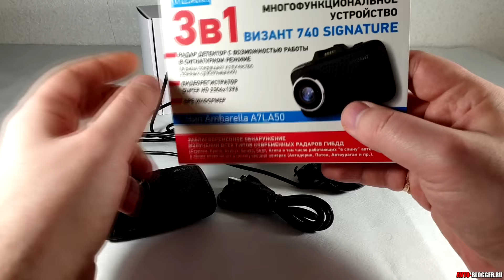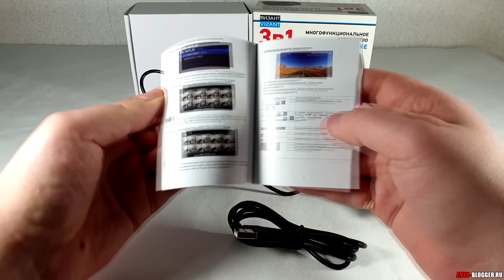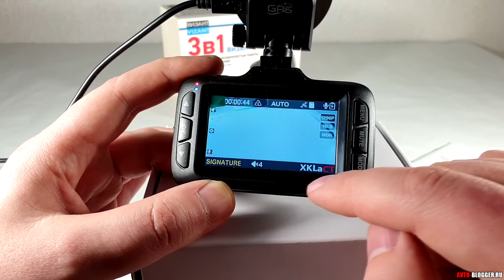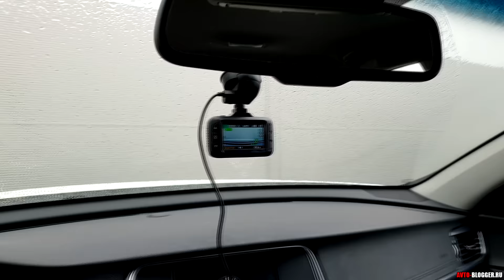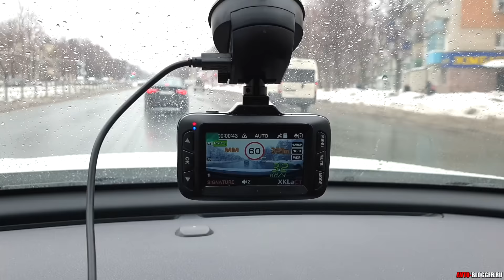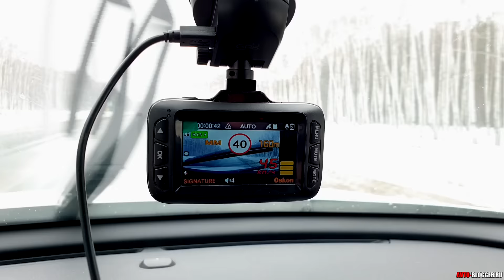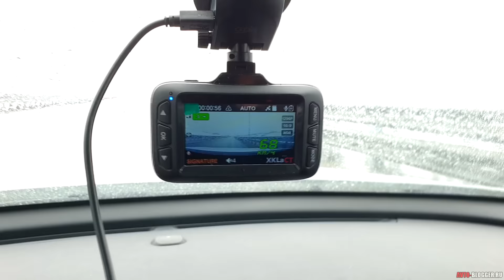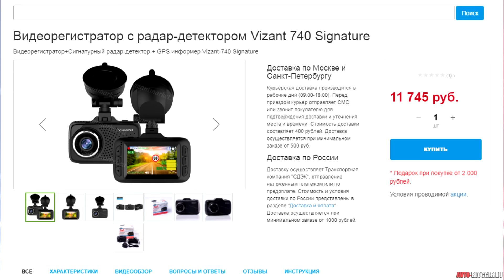VIZANT 740 SIGNATURE. Сигнатурный КОМБО с ПАТЧ-антенной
Новинка от компании VIZANT, сигнатурное КОМБО устройство VIZANT 740 SIGNATURE, с ПАТЧ антенной. Подробный обзор и мой отзыв.